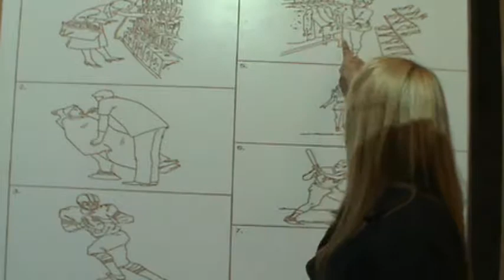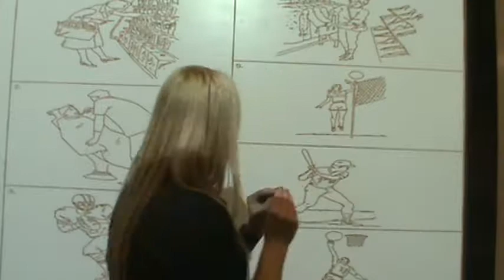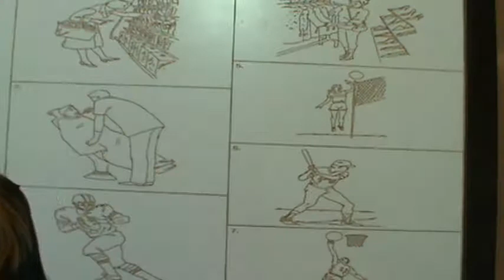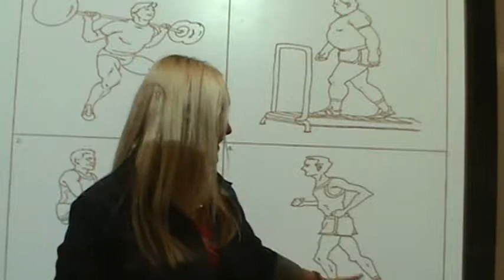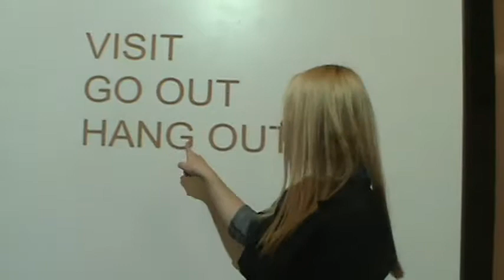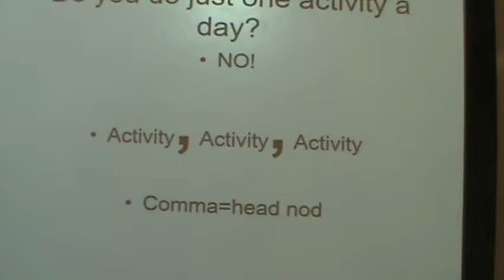ASL Calendar Activities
Learn basic activities you may do on a daily basis:
COOK, CLEAN, BABYSIT, WORK, STAY HOME, PLAY ___, PARTY, CHAT, PLAY CARDS, STUDY, HOMEWORK, DENTIST, SHOP - GROCERY or CLOTHES, EXERCISE
Likes and Dislikes